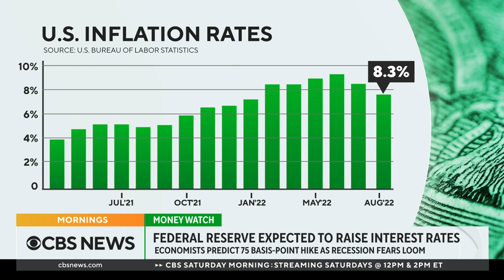Federal Reserve expected to raise interest rates for sixth consecutive time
The Federal Reserve is expected to raise interest rates as the U.S. grapples with ongoing inflation amid a looming recession. Axios managing editor of Business and Markets Javier David joins "CBS News Mornings" to discuss the ripple effects the rise could have globally.